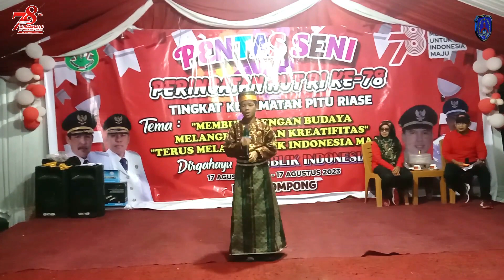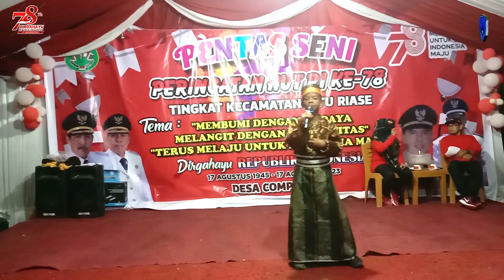NYANYI SOLO SDN 8 BATU | HUT RI Ke_78